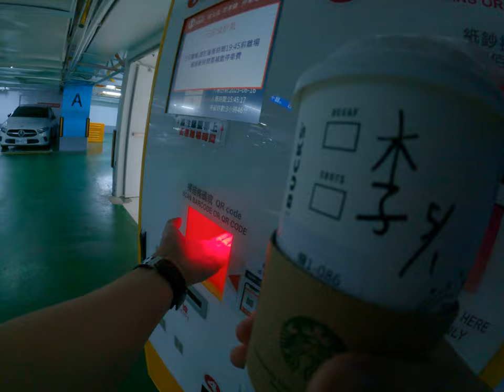媽媽的香精擴香瓶、沐浴乳洗髮精專賣店大揭密！VIP會員購物大爆發，台北台灣日常購物新經典！